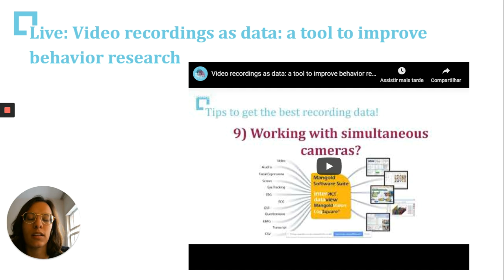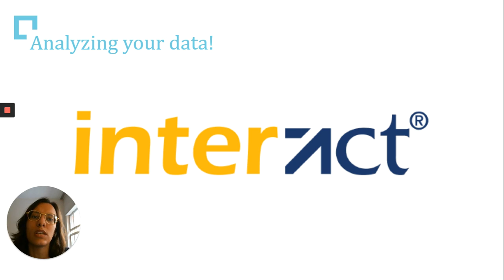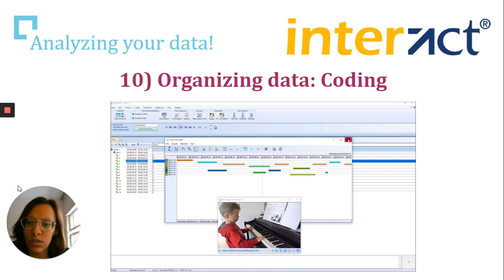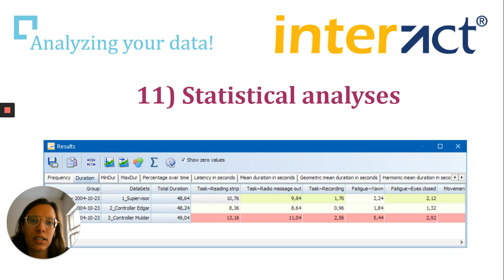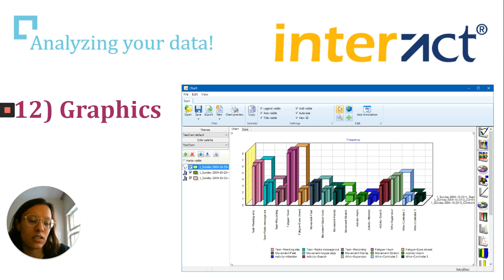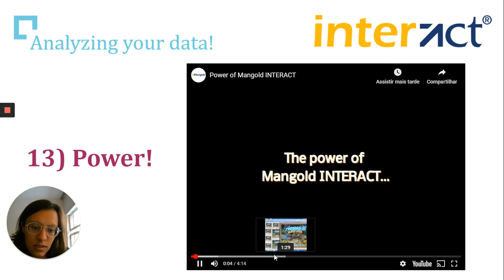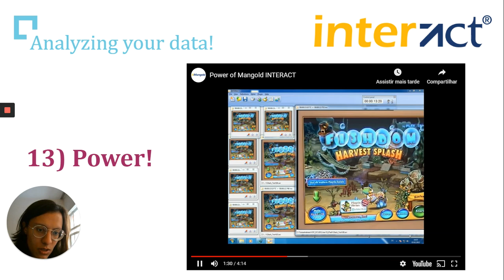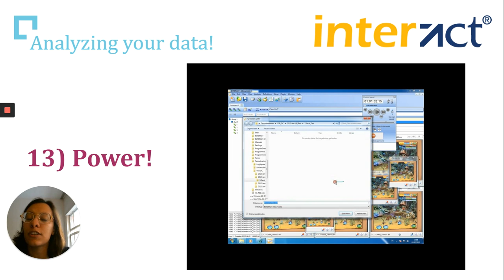Video recordings as data: Mangold Interact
A quick description of Mangold Interact possibilities as video analysis software.